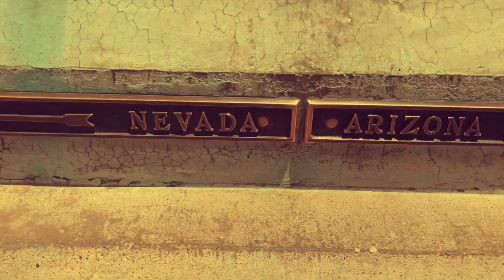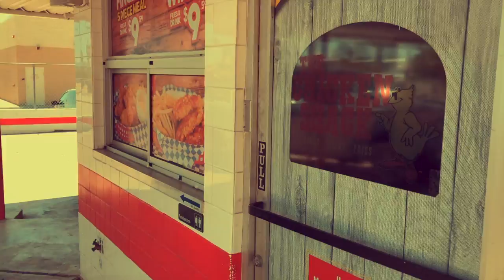Las Vegas: The Desert | Travelogue on FrosTV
Listen…the hustle and bustle of Las Vegas is so much fun, but it’s also great to sneak out of all that activity to get a better sense of where you are.  The beauty of the desert is the polar opposite of the Northern Michigan landscape, but still captivating.  We visited the Hoover Dam and Red Rock Canyon National Conservation Area — both amazing sights that video could never truly capture…but here’s our best attempt :)